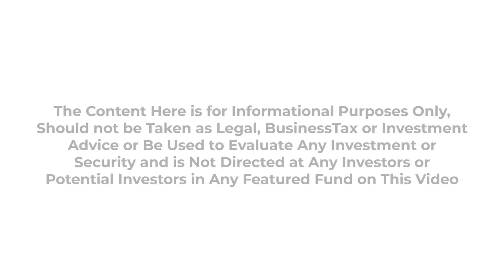January 11th-12th - San Francisco JP Morgan Healthcare Week, IVYFON - Venture Capital 2023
Venture Capital 2023

Elly Truesdell, General Partner- New Fare Partners
Stacey (Woolf) Feinberg , President - 33 Capital, LLC
Eric Ball, PhD, General Partner - Impact Venture Capital
Lara Druyan, Managing Director - SVC Capital
Moderator - Matthew Kessler, Managing Partner, Partners Equity Capital- CRE Capital Markets Debt & Structured Finance